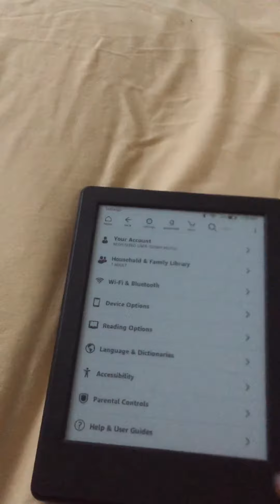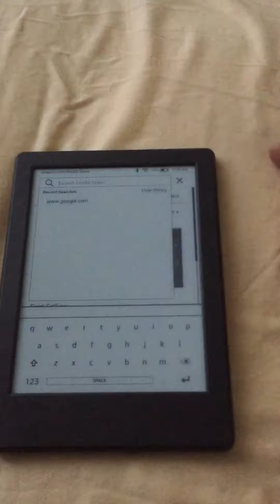Amazon kindle sy69jl